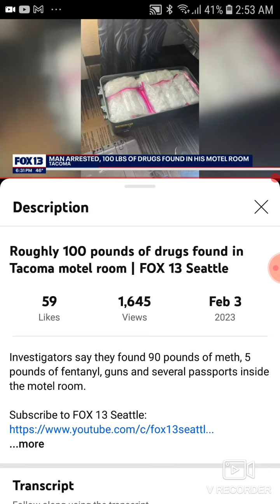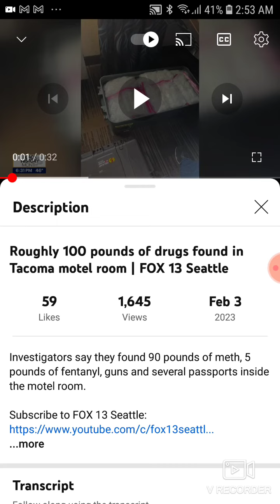100 Pounds of Drugs Found in Tacoma Motel Room